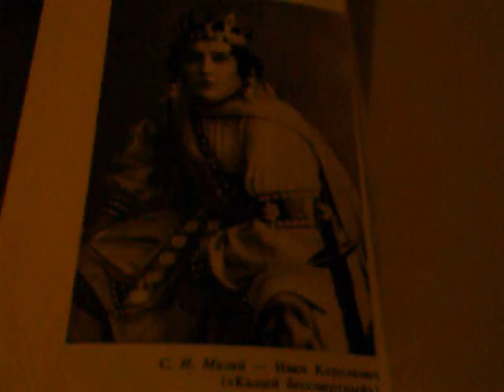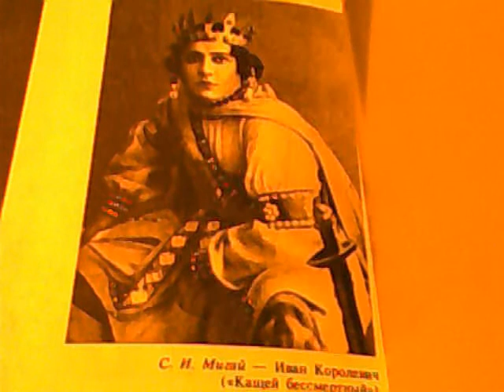Сергей Мигай 1888=1959 лир. баритон часть 7 Песни и романсы